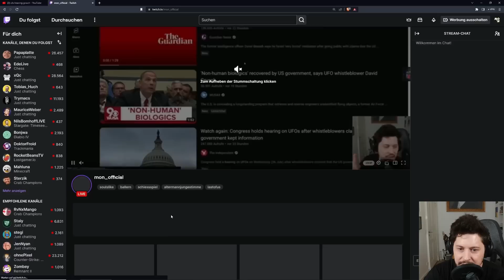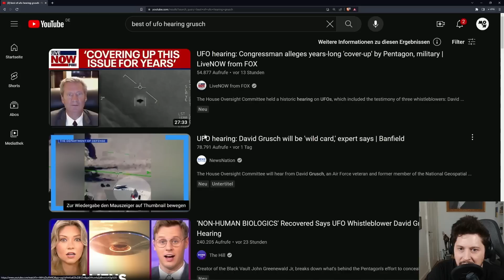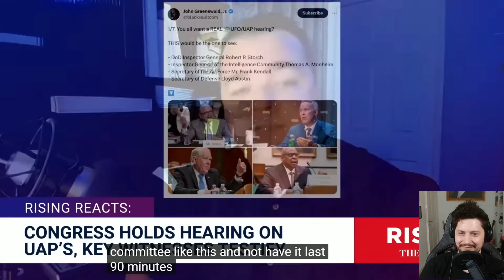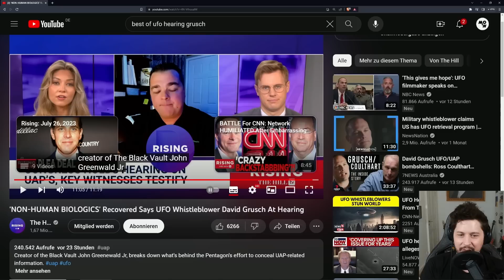Simon VS Aliens! Reaction auf die Alien Anhörung mit Simon - MonReact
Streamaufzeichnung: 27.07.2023